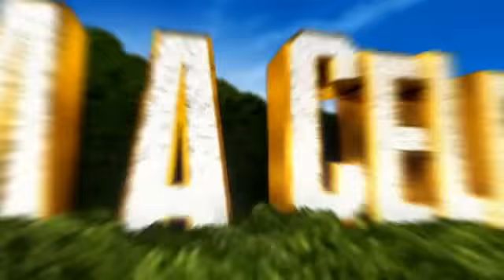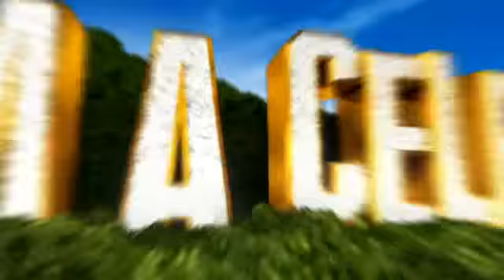I'm A Celebrity Get Me Out Of Here 2009 E5 P2